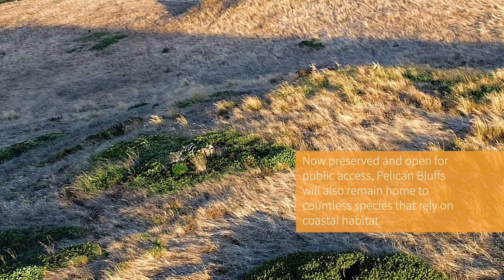Pelican Bluffs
Beautiful new coastal trail opened by the Mendocino Land Trust, just south of Point Arena